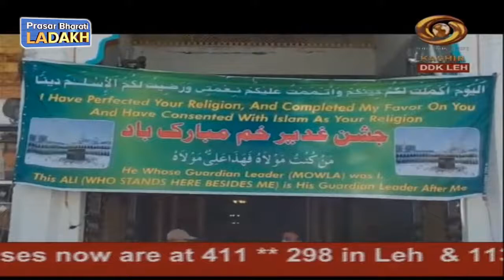Prasar Bharati Ladakh LIVE !